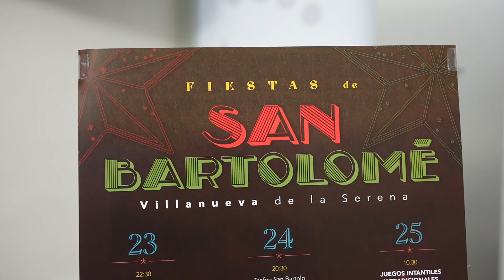▶LASEMANAENIMAGENES Resumen semana del 12 al 16 de agosto